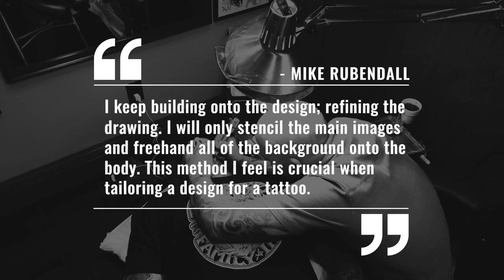Mike Rubendall Large Scale Tattooing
This is Mike Rubendalls response to an interview question from Yallzee regarding his creative process when designing large scale tattoos.  This is his opinion and what works best for him.  There are certainly many different ways to do things and you should do whatever works best for you!